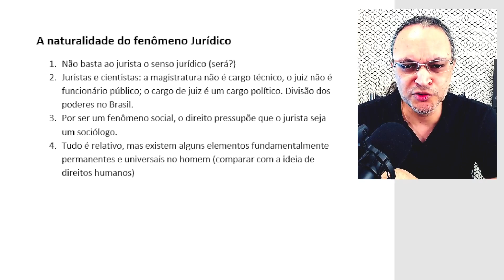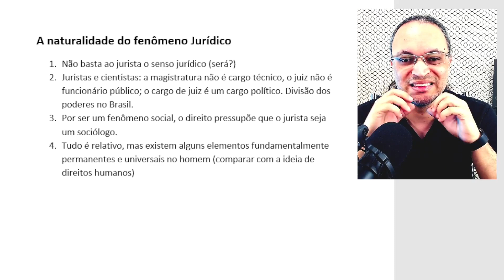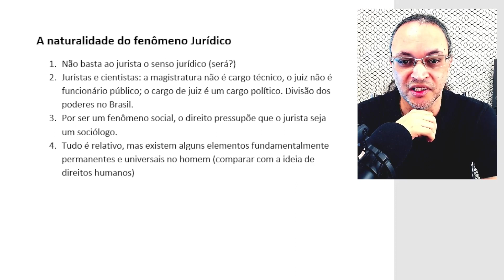Sociologia Jurídica | Pontes de Miranda | A Naturalidade do Fenômeno jurídico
1. Não basta ao jurista o senso jurídico
2. Juristas e cientistas: a magistratura não é cargo técnico, o juiz não é funcionário público; o cargo de juiz é um cargo político. Divisão dos poderes no Brasil.
3. Por ser um fenômeno social, o direito pressupõe que o jurista seja um sociólogo.
4. Tudo é relativo, mas existem alguns elementos fundamentalmente permanentes e universais no homem (comparar com a ideia de direitos humanos)